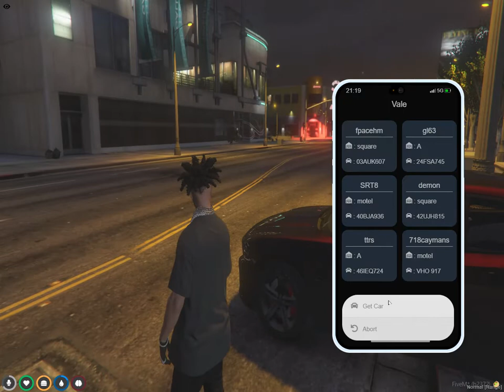Atlanta RP Kaydee bitch ass only step in GZ